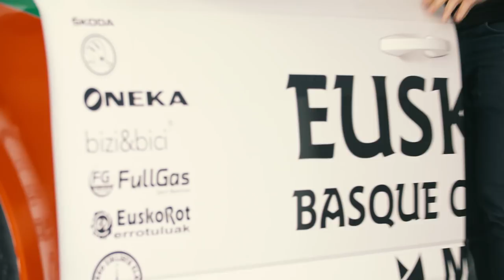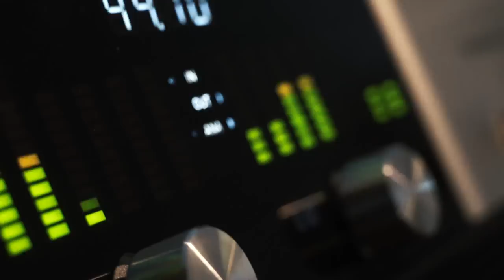"Gure Taldea", Euskadi Muriasen abesti ofiziala / "Gure Taldea", canción oficial del Euskadi Murias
Iñaki Etxezarraga “EtxE” musikariak Euskadi Murias taldearen abesti ofiziala egin du, "Gure Taldea".

El músico Iñaki Etxezarraga “EtxE” ha compuesto la canción oficial del Euskadi Murias, "Gure Taldea".